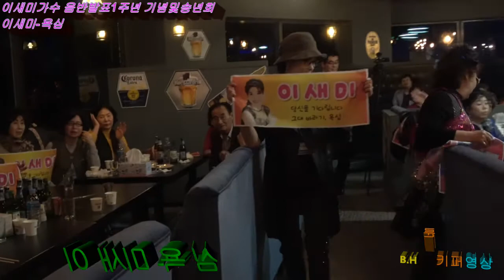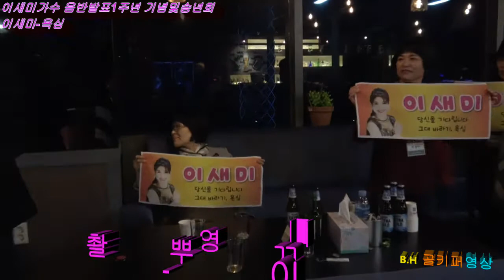가수 이새미-욕심.2017 11 10 이새미가수 음반발표1주년 기념및송년회.B.H 골키퍼 영상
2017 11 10 이새미가수 음반발표1주년 기념및송년회.B.H 골키퍼 영상
편집-골키퍼